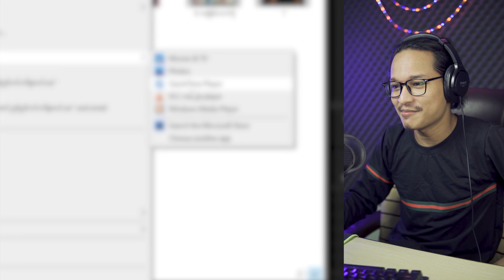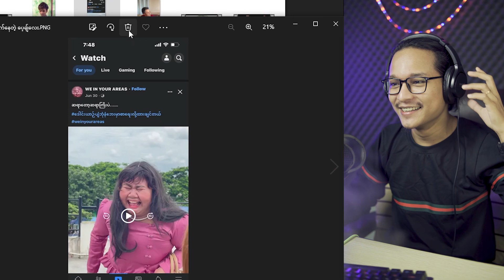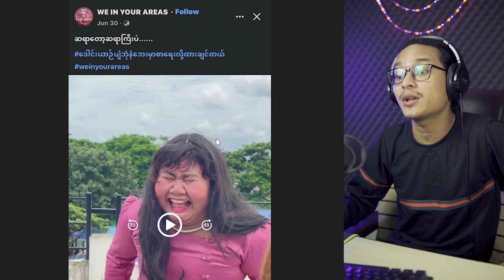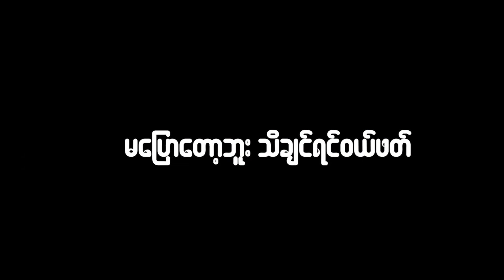မိုးရာသီဖြစ်လို့ ခင်ဗျားတို့ကို ဗူးမဲကြီးဆောင်ထားစေချင်တယ်...;D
- ဆံသ
- ရပ်ကွက်ထဲကြမ်းတဲ့ကျော်ကြီးတို့အတွဲ
- တီးတော်ကာ
- ဆရာတော့ ဆရာကြီး
- လက်ဝှေ့ကျော် ဗူးမဲကြီး

ဒါပါပဲ ဆက်မရေးချင်တော့ဘူး မနက်ဖြန်ညပြန်လာခဲ့ (ဘိုင့်)